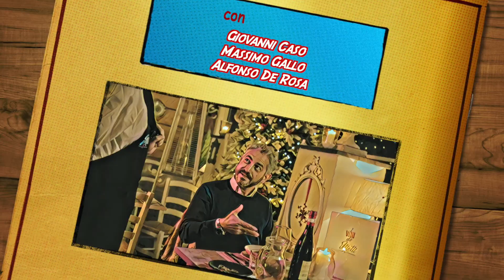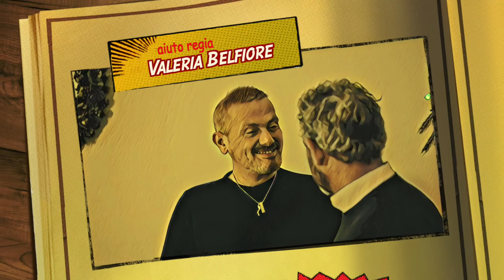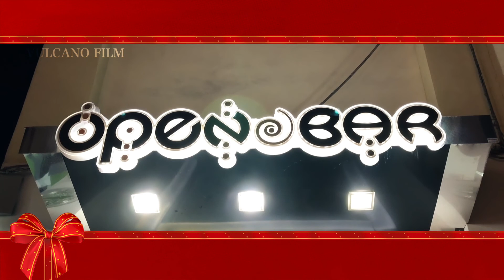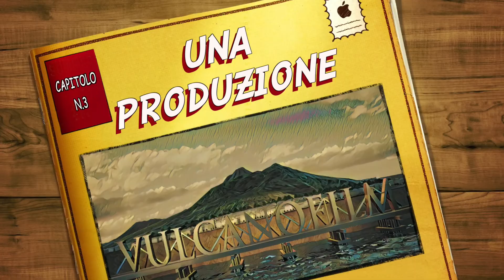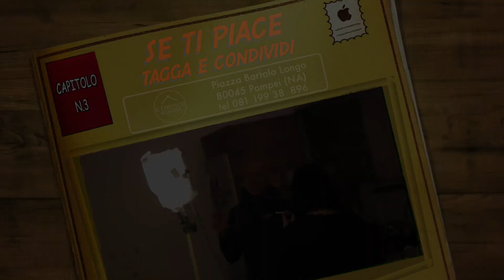SKETCH COMICI - CAPITOLO 3 - VULCANO FILM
Con Giovanni Caso, Alfonso De Rosa, Regina Mazzacano, Carmela Vangone e Massimo Gallo

Segretaria di Edizione: Carmela Vangone
Aiuto Regia: Valeria Belfiore
Montaggio e Regia: Vincenzo Coccoli